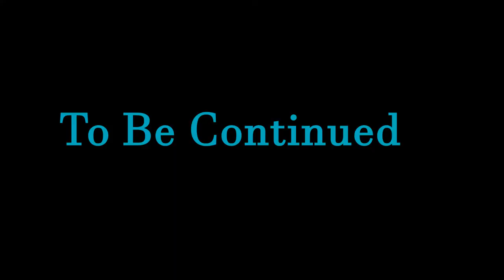Ghost Of Tsushima Story - Part 29 - Act 2 - Blade Style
Video Creator.  YouTube.